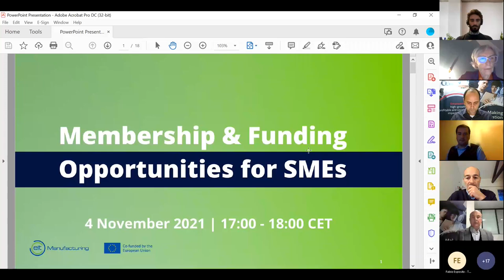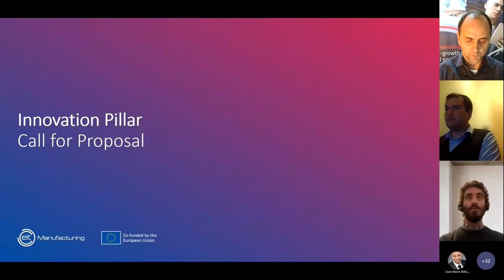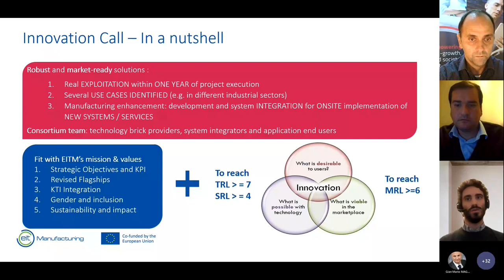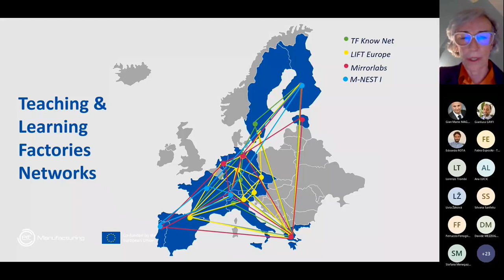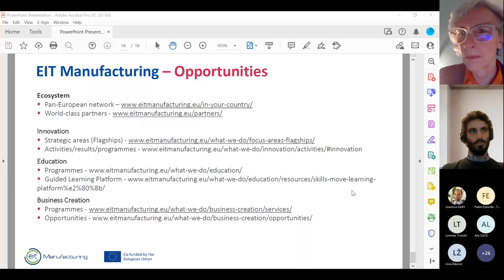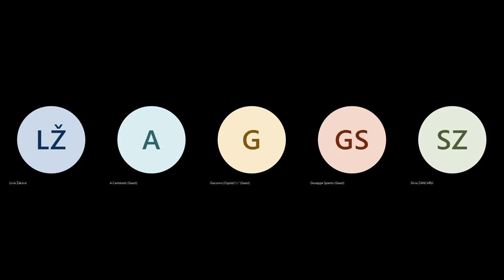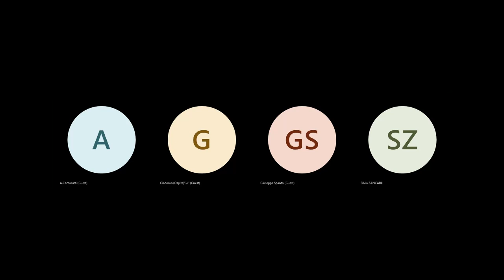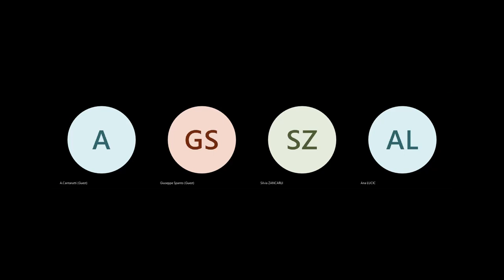Membership & Funding Opportunities for SMEs | 4 November 2021